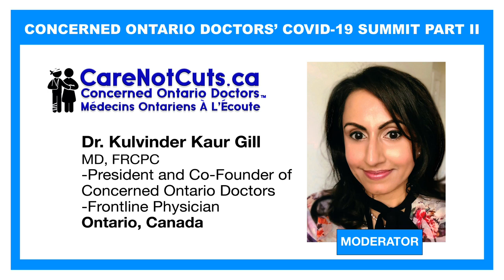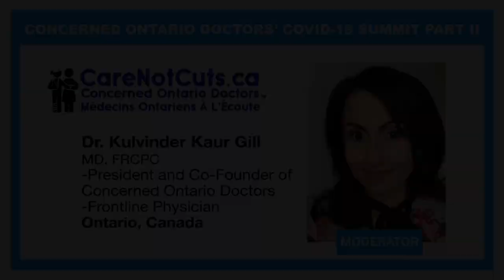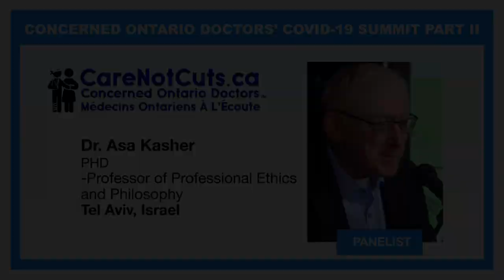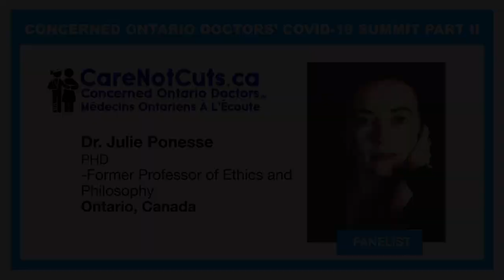Medicine, Science and Public Health: Restoring Trust and International Ethical Principles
Concerned Ontario Doctors' Covid-19 Summit Part II

Medicine, Science and Public Health:
Restoring Trust and International Ethical Principles

Premiered March 20, 2022.

•Moderator:
Dr. Kulvinder Kaur Gill, MD, FRCPC
President and Co-Founder of Concerned Ontario Doctors, Frontline Physician
•Panelists:
-Dr. Asa Kasher, PhD
Professor of Professional Ethics and Philosophy
Tel Aviv, Israel
-Dr. Aaron Kheriaty, MD
Physician and Medical Ethicist
California, USA
-Dr. Julie Ponesse, PhD
Former Professor of Ethics and Philosophy
Ontario, Canada
-Dr. Richard Schabas, MD, MSHC, FRCPC
Former Chief Medical Officer of Health for Province of Ontario, Retired Physician

to stay informed.